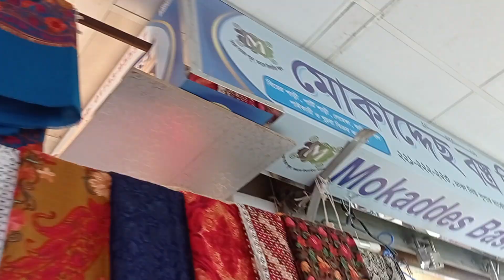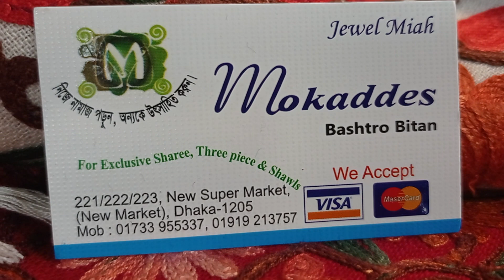🥶 শীতের অফার!! Men's Winter King Size Shawl collection at Wholesale Price| ছেলেদের শাল কালেকশন